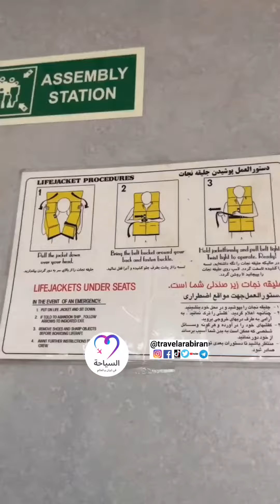العبارة - مدينة المحمرة | السياحة في ايران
العبارة - مدينة المحمرة

مرحبا بكم في قناتنا السياحي على اليوتيوب : 👇👇👇

✅ قناتنا وجهة جذابة و مثيرة لمحبي السفر و الاستكشاف. من خلال التركيز على المعالم الطبيعية و الثقافية في أي جزء من العالم، و خاصة إيران، نمنحك الفرصة للسفر حول العالم و تجربة لغات و ثقافات الجديدة.

✅ ستتعرف في قناتنا على المناظر الخلابة للجبال المغطاة بالثلوج و الصحاري الجافة و أشجار الغابات العالية. كما ستتعرف على أروع أعمال العمارة التاريخية و المعابد القديمة و القصور الرائعة في العالم و خاصة ايران.

✅ على عكس القنوات السياحية الأخرى، نحاول أن نقدم لك تجارب فريدة و نشاركك وجهة نظرك حول كل مكان و رحلة. و سنساعدك أيضًا في التخطيط لرحلتك من خلال النصائح المفيدة و نصائح السفر.

🔴✅ انضم إلى قناتنا السياحي و سافر معنا الي الأماكن المثيرة للعالم و خاصة ايران. قدم قناتنا لأصدقائك. هذا هو المكان الذي يمكنك فيه تحرير روحك و الحصول على تجارب جديدة و مثيرة.

🔴✅ اذا تحب سوي متابعة و سابسكرايب 👇👇👇

هنا تتعرف علي الأماكن السياحية و الجميلة في ايران و العالم بأوصاف كاملة !!👇👇👇

Travel arab iran
السياحة في ايران
سياحة
سفر
Travelarabiran
شمال ايران
ايران
السياحة
Travel
Iran
جولة
جولات
سفريات
تجارب سفر
للسفر و السياحة
زيارة
arab
السياحة في العالم
جنوب ايران
طهران
شمال
تهران
رامسر
رشت
ايراني
شباب
بنات
كيلان
مازندران
جالوس
كلاردشت
جواهردة
بحر
بحر قزوين
نمك أبرود
كيش
قشم
جزيرة
نمك ابرود
اردبيل
تركية
دبي
عمان
مسقط
امارات
دبى
سياحي
مناظر سياحية
قزوين
مكتب حجز
طبيعة ايران
قطر